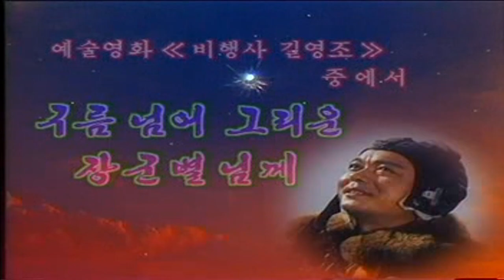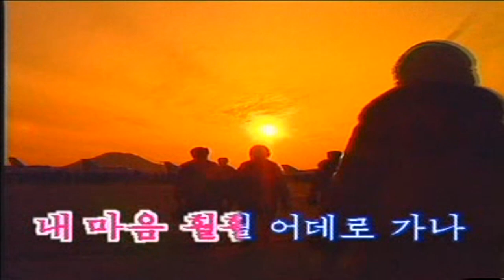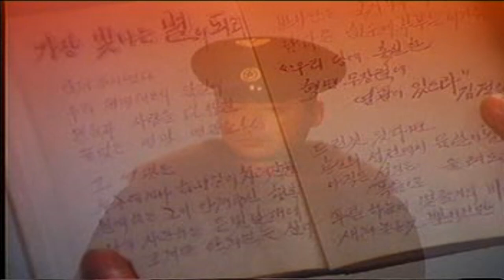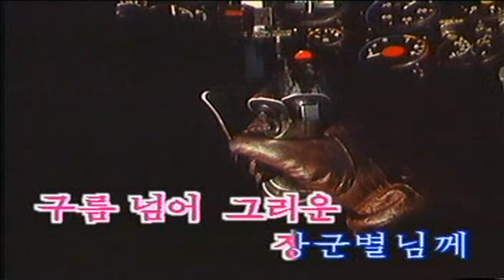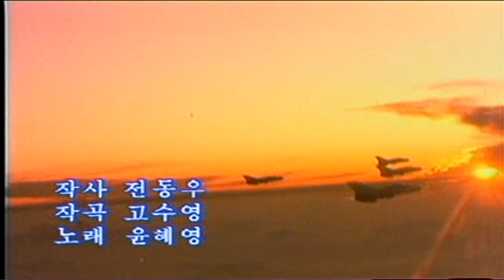North korea/DPRK Movie Song 2-17 : 구름 넘어 그리운 장군별 님께 (Nostalgic beyond the clouds Dear General Star)